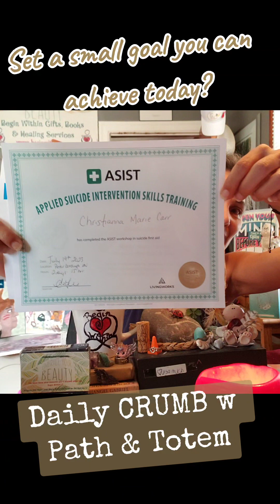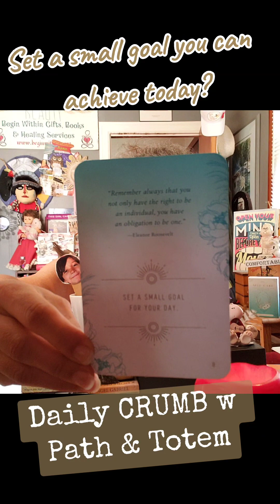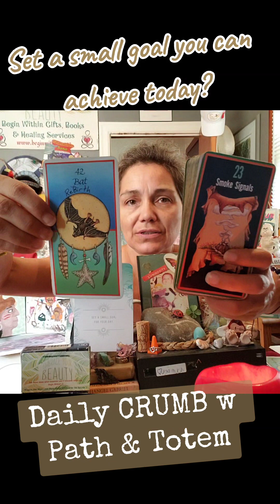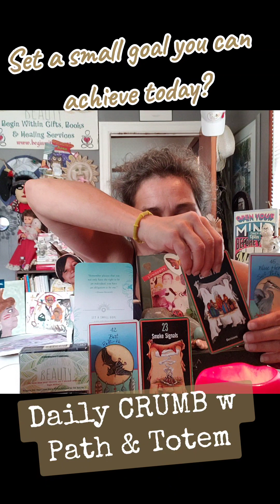Are You An Indivinual? Daily CRUMB w Path & Totem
"Remember always that you not only have the right to be an individual [indivinual] you have an obligation to be one."
- Eleanor Roosevelt -

AFFIRMATION # 8
Set a small goal for your day.

SACRED PATH
# 24(6) Council Fire - Decisions

TOTEM
# 45(9) Blue Heron - Self-reflection

top and bottom /Totem and Path
T # 42(6) Bat - Rebirth
P # 23(5) Smoke Signals - Intent